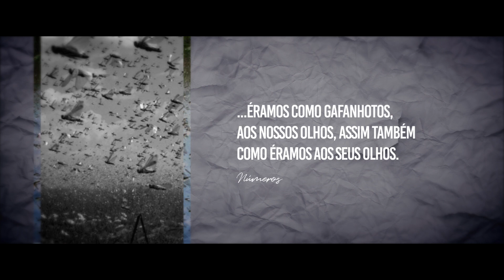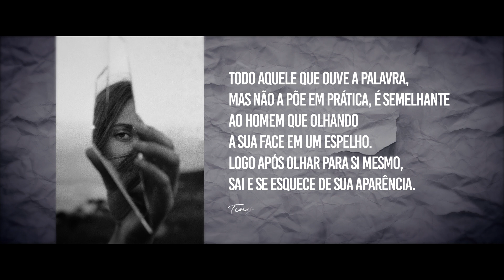Amanda Silva - Como você se vê no espelho? | Devocional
Assista a um Devocional Exclusivo com Amanda Silva.

Devocional Celebrai com Amanda Silva
Captação: Miracl3s Studios